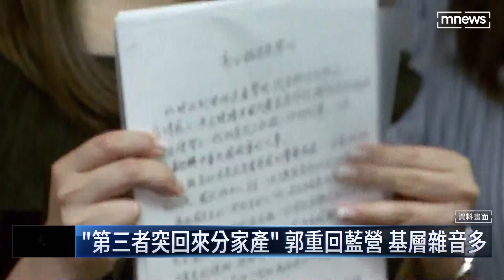「第三者突回來分家產」 郭重回藍營基層雜音多｜鏡新聞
鴻海集團創辦人郭台銘，僅管昨天說出了為台灣做事義不容辭，甚至是自嘲四年前退黨是年輕氣盛，不過，當年他初選沒過關就退黨，甚至痛罵國民黨迂腐，現在為了選總統，又發言說：「自己等國民黨端個辦法出來。」這都讓黨內，很多人看不下去。不但前國民黨秘書長李乾龍，認為黨規不應該為了一個人量身訂做，甚至連基層議員都諷刺，郭台銘的動作，就像是第三者突然回來要分家產。